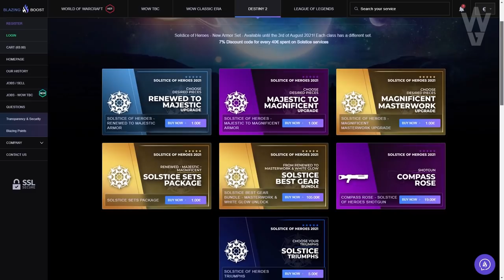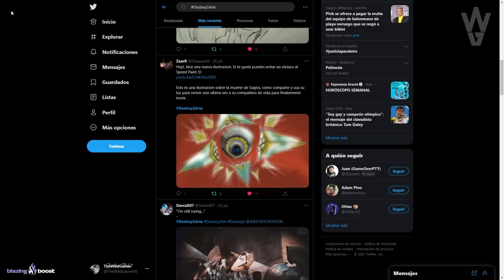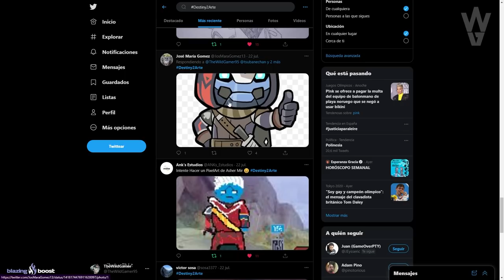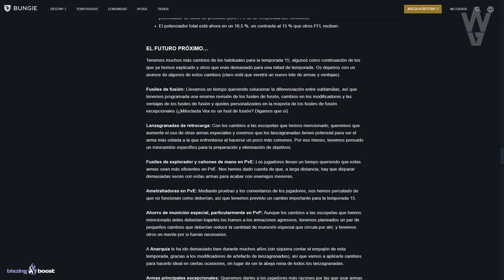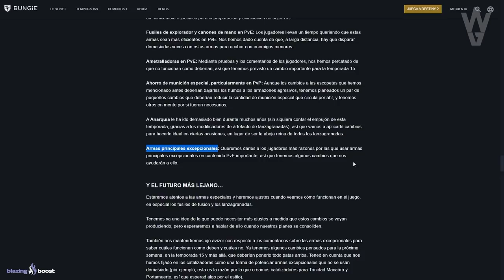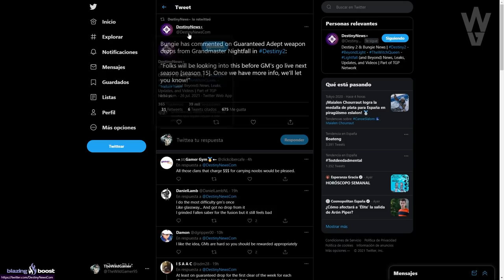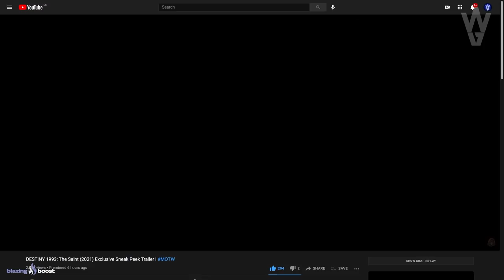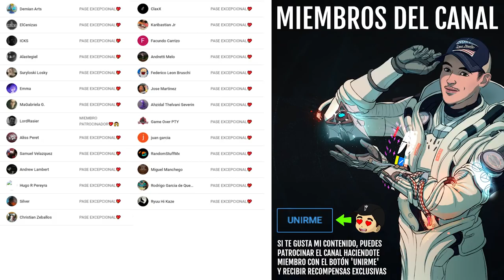LA ACTUALIZACIÓN DEL AÑO! CAMBIOS MASIVOS! DESTINY 1993! ADEPTO GARANTIZADAS Y MUCHO MÁS! Destiny 2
0:00 Introducción
0:57 Aprovecha esta ÚLTIMA SEMANA de Solsticio de Héroes
2:23 ¡Sorteo + Concurso de Solsticio de Héroes!
4:58 Bungie Confirma muchísimos grandes cambios para Temporada 15
8:40 Bungie Confirma Armas Adepto/ Experto Garantizadas en GM
9:15 Montague ha extraído la Torre de Destiny 1
9:55 Destiny 1993: El Santo
11:39 Outro

✅Requisitos Concurso:
1️⃣Hacer una ilustración de un HÉROE que hayamos PERDIDO en Destiny 2 y compartirla usando

✅Requisitos Sorteo:
1️⃣Seguir a:
 2️⃣RT y Like💖

► ¡Sígueme!
• Accesorios Gaming 10% dto. Código wildgamer

► Comunidad de PS4: TheWildGamers
► Videos que pueden interesarte:
► LOS MIEMBROS DE CANAL MÁS EXCEPCIONALES!

💠MI PC:
• CPU: AMD Ryzen 7 5800X 3.8 GHz 8-Core Processor
• GPU/ Gráfica: Gigabyte GeForce RTX 3060 12 GB
• PLACA BASE: Asus ROG STRIX B550-F GAMING (WI-FI) ATX AM4
• CPU Cooler: Corsair H100i RGB PLATINUM 75 CFM
• Memoria RAM: Corsair Vengeance RGB Pro 32 GB DDR4-3200 CL16
• ALMACENAMIENTO: Samsung 970 Evo Plus 1 TB M.2-2280 NVME
• TORRE: Corsair iCUE 465X RGB ATX
• FUENTE: Corsair 850 W